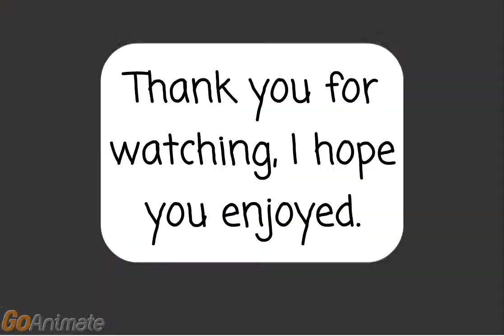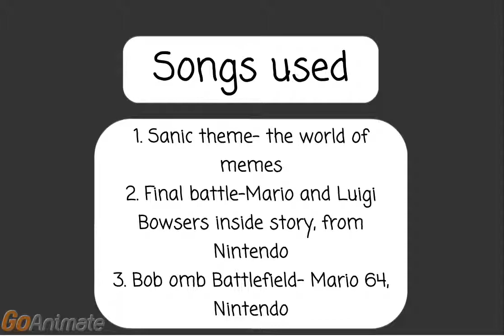LFedex Adventures Finale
I hope you enjoy this reissue of the Finale of LFedex Adventures.